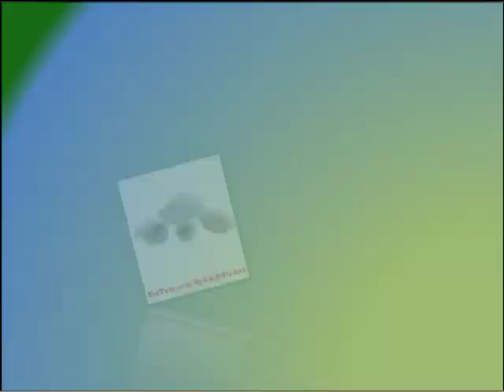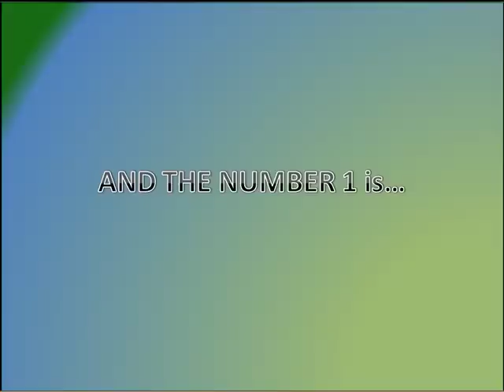microwave safe dishes